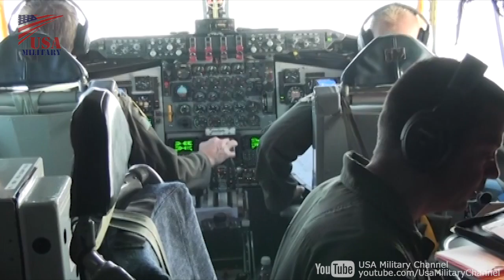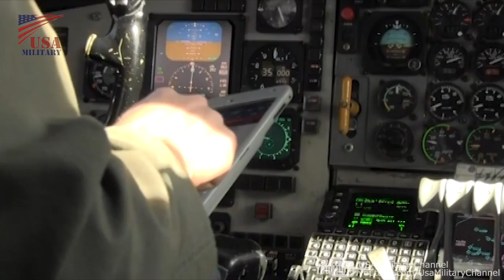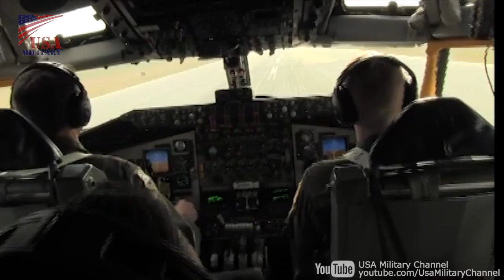【超レア塗装】P-47デザインのA-10サンダーボルトII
ミシガン空軍州兵・セルフリッジ基地100周年記念の、P-47サンダーボルト風の特別塗装を施したA-10サンダーボルトII。

Michigan Air National Guard's A-10 Thunderbolt II aircraft specially painted with the P-47 Thunderbolt, commemorative of the Selfridge Air National Guard Base centennial celebration.